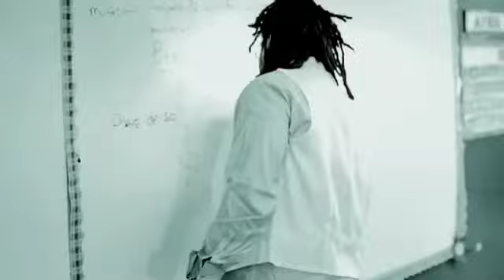Kario y Yaret - Veo (Vide Oficial)